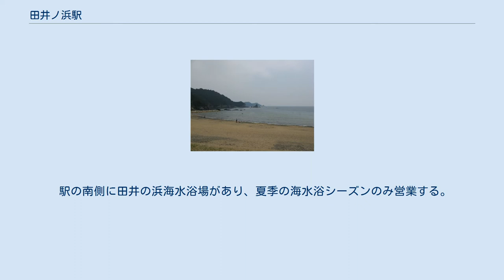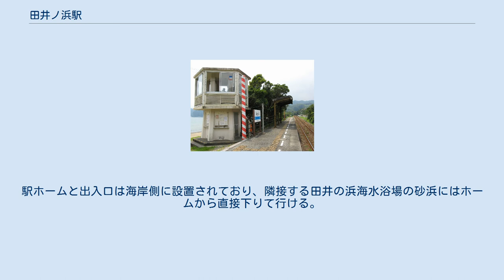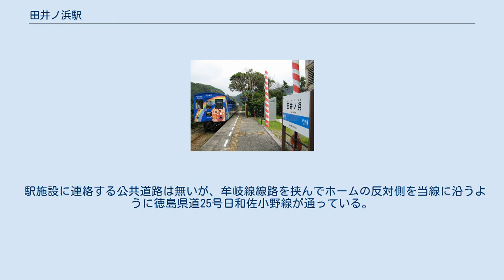田井ノ浜駅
田井ノ浜駅（たいのはまえき）は、徳島県海部郡美波町田井にある四国旅客鉄道（JR四国）牟岐線の駅（臨時駅）。
臨時駅のため、駅番号は持たない。
 2013年7月24日にリリースされた上野優華デビューシングル『君といた空』の極上盤のジャケットに、この駅をバックにした本人の写真が使われた。
 駅の南側に田井の浜海水浴場があり、夏季の海水浴シーズンのみ営業する。
しかし他の臨時駅と違い路線図に記載が無い。
 2018年まで、営業期間中は午前中の特急「むろと」下り1本も臨時停車していたが、2019年3月16日改正ダイヤ以降は午前中の下り「むろと」の設定がなくなったため、普通列車のみの停車となった。
2019年は7月13日から8月4日まで営業した（上記の海水浴場自体は8月25日まで営業した）。
なお、後述の通り、2020年および2021年は田井ノ浜海水浴場および当駅の営業が中止となった。
 当駅が開設される時期に、当駅両側の由岐駅及び木岐駅の駅名標がステッカー等で訂正されることはないが、牟岐線の各駅には各駅から田井ノ浜駅までの時刻表・運賃を記した宣伝掲示が貼り出される。
 単式1面1線のホームを持つ地上駅。
阿南駅が管轄している。
駅ホームと出入口は海岸側に設置されており、隣接する田井の浜海水浴場の砂浜にはホームから直接下りて行ける。
ホーム脇には2階建ての待合室がある。
 駅施設に連絡する公共道路は無いが、牟岐線線路を挟んでホームの反対側を当線に沿うように徳島県道25号日和佐小野線が通っている。